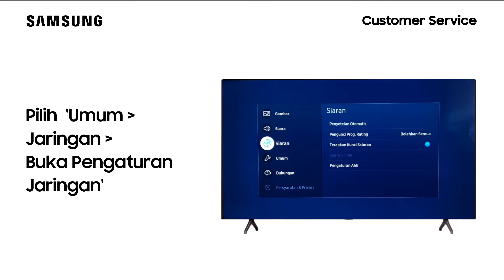UA58TU7000KXXD - Cara Menghubungkan TV ke Wifi